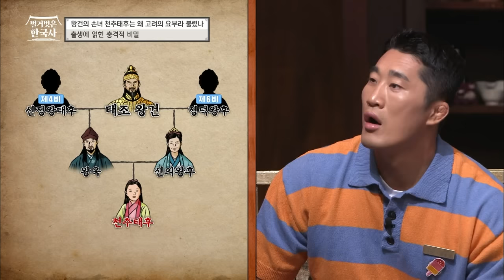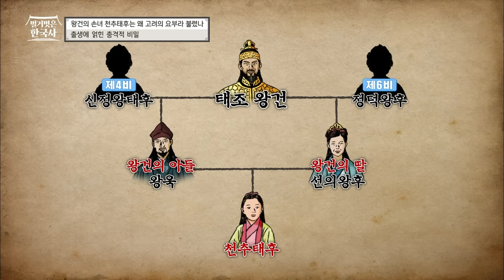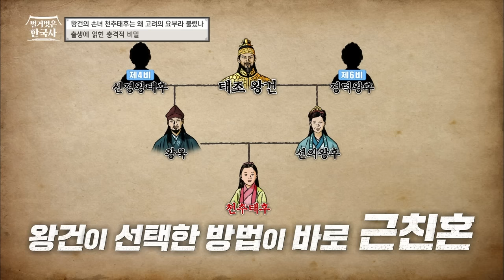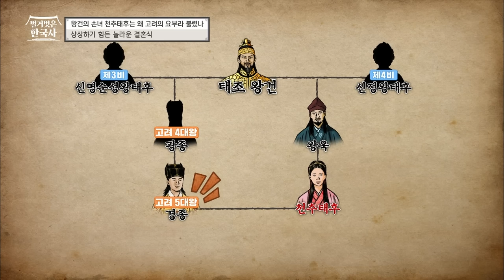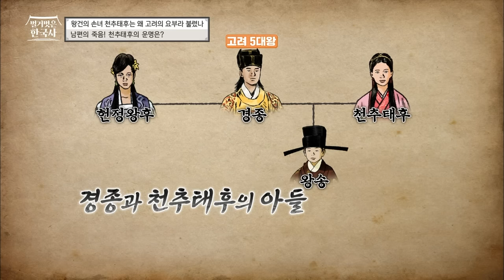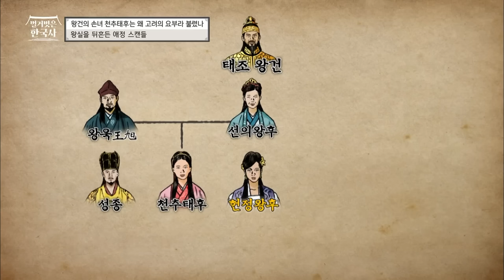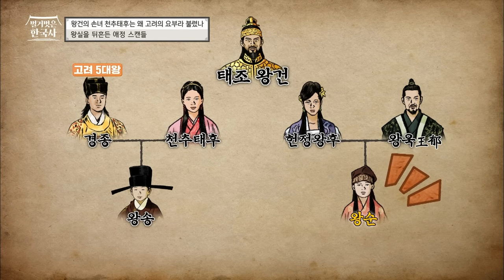고려 왕 경종을 남편으로 둔 언니와 동생? 후계자를 낳기 위해 친자매끼리 경쟁하다! | 벌거벗은한국사 천추태후편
00:00 천추태후의 출생에 얽힌 비밀
02:50 신랑은 1명, 신부는 2명인 결혼식!
06:15 누가 먼저 경종의 아들을 낳았을까?
08:04 26살의 나이에 요절한 남편 경종
11:43 천추태후에게 찾아온 새로운 사랑
17:42 고려 왕실을 뒤흔든 불륜 스캔들
21:44 천추태후의 오빠 성종이 요절하다
23:42 파격적으로 섭정을 선언한 천추태후!